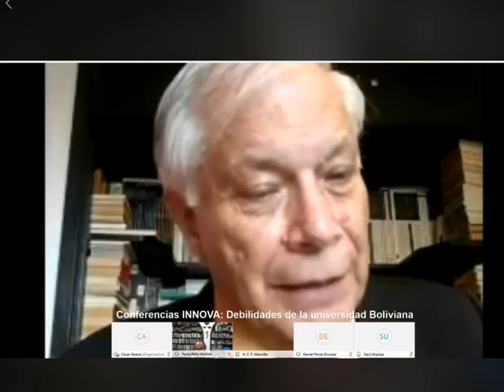Dr. Mansilla, LA UNIVERSIDAD, (Parte 02)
Dr. H.C.F. Mansilla
LA UNIVERSIDAD
Conferencia virtual
25 de mayo de 2020